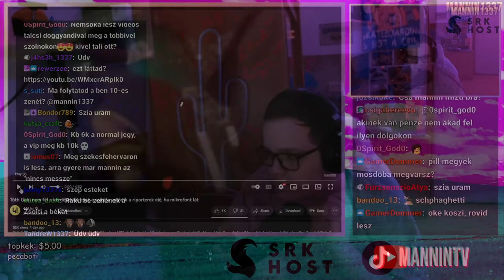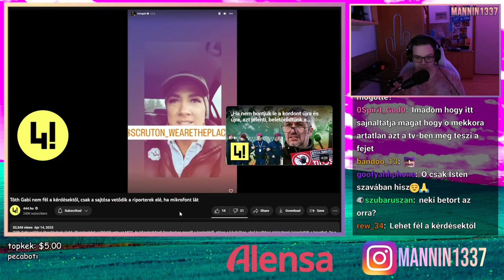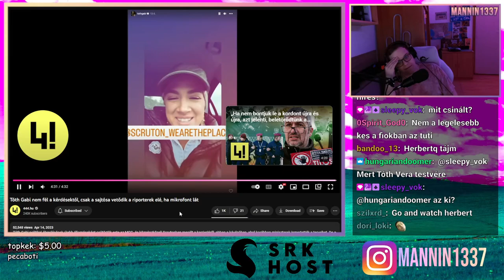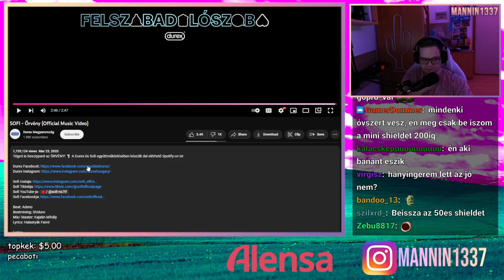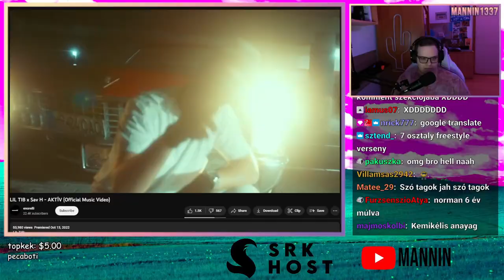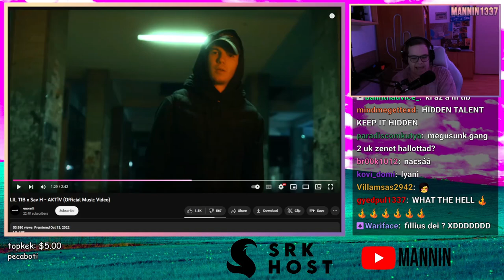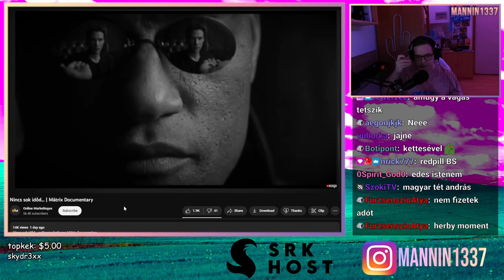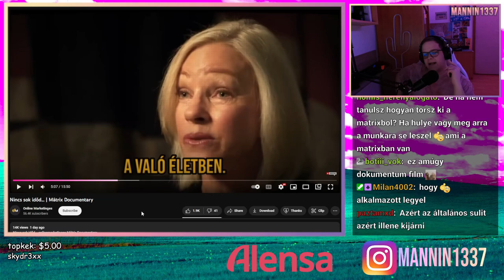EZ A ZENE EGY DUREX REKLÁM 💀 (Stream Összefoglaló)